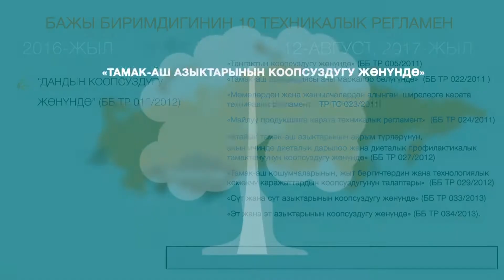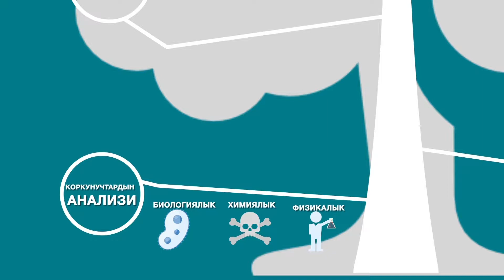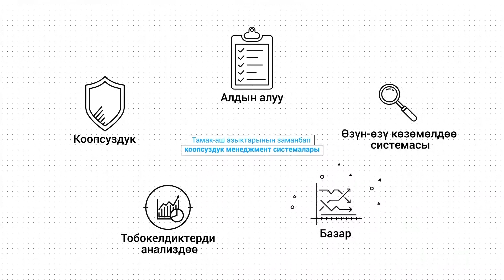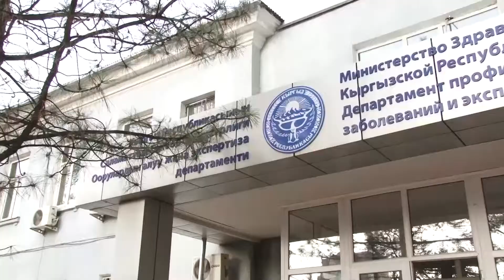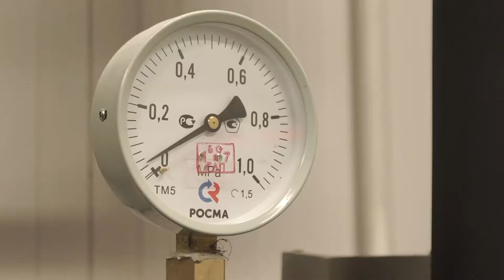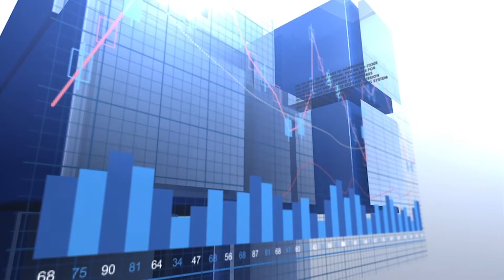Capital_KG - 16,04,2018